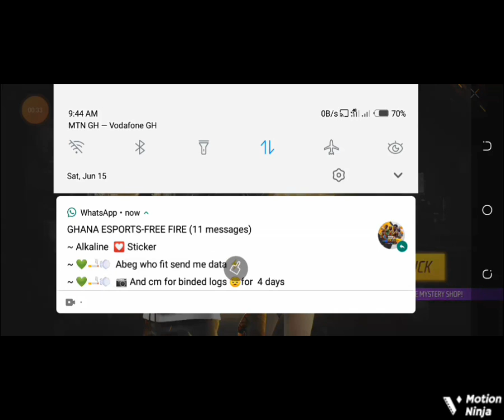Free Fire [Mystery Shop] 2024 SPIN NOW